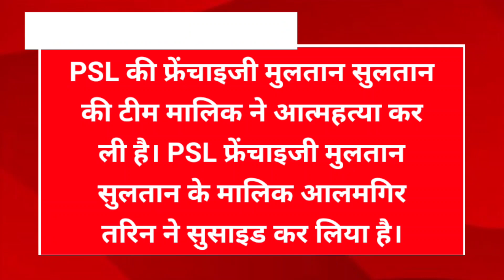BREAKING NEWS: PAK क्रिकेट टीम मालिक ने खुद को मारी गोली || Sports News || Cricketer Death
Aasman News is India's Leading Hindi News Channel. Aasman News Channel Covers Latest News in Politics, Sports, Entertainment, Bollywood and Business.

Aasman Media Network Symbolise The Trust Of The Indian Public And Our Media Network Extended To National and  International Level Breaking News !

आसमान न्यूज भारत का "सर्वश्रेष्ट" न्यूज चैनल है |

आसमान न्यूज चैनल राजनीती, मनोरंजन, बॉलीवुड, व्यापार और खेल मे नतीनतम समाचारो को शामिल करता है।

आसमान मीडिया नेटवर्क भारतीय जनता के विश्वास का प्रतिक है और हमारा मीडिया नेटवर्क राष्ट्रीय और अंतराष्ट्रीय स्तर की ताजा खबरो पर फैला हुआ है |

YASH GOSWAMI